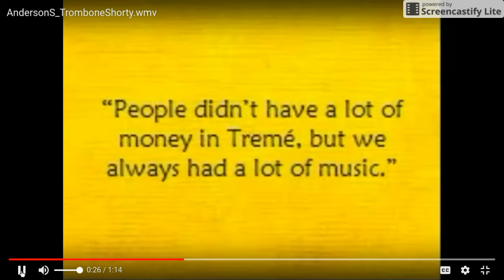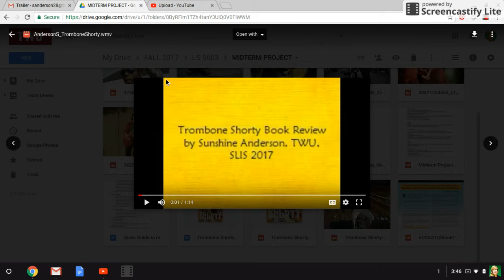Trombone Shorty Book Review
This is a short book review of Trombone Shorty by Troy Andrews and Illustrated by Brian Collier.

Created as an SLIS student for TWU.

All images and sounds are referenced in the ending credits including the recording by George Lewis & His Orleans Stompers which falls in the public domain.